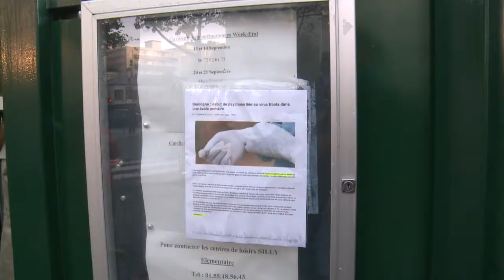Face à la peur d'Ebola, appel au calme dans une école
A Boulogne-Billancourt, dans la banlieue parisienne, des appels au calme ont répondu mardi 7 octobre aux peurs qui agitaient une école en raison de la présence d'un élève rentré de Guinée, pays touché par Ebola. Durée: 01:46